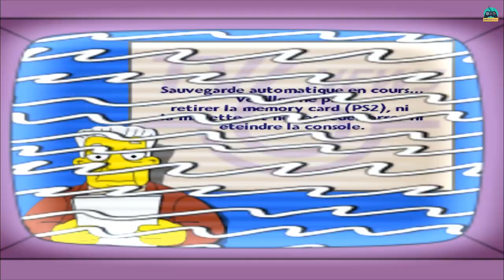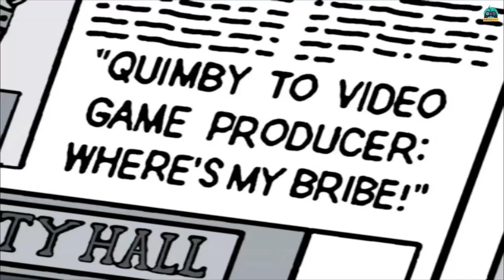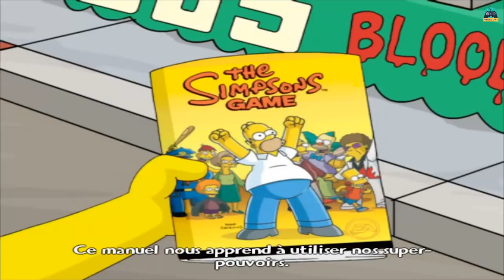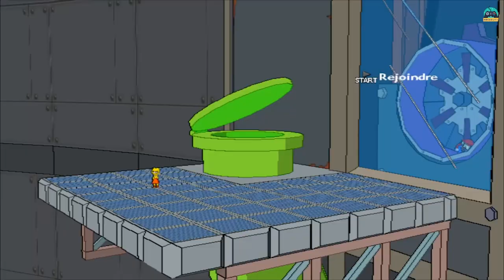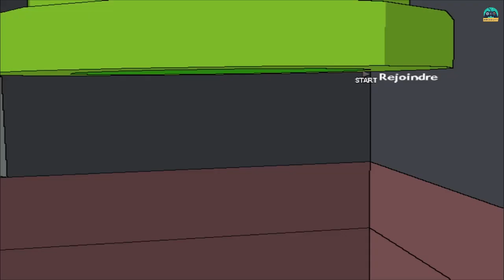[Let's Play] Les Simpson le Jeu #02